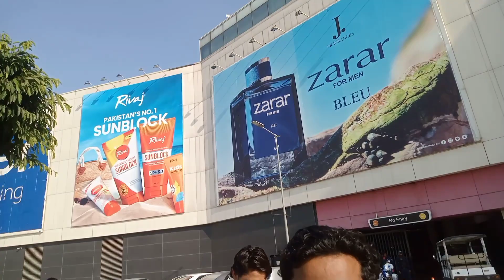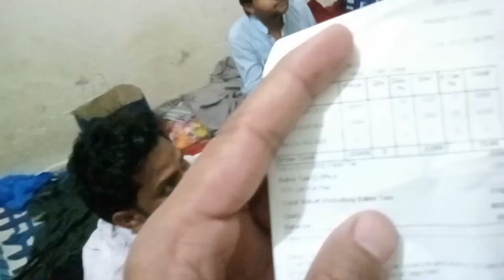First vlog and shopping with friends lahore| Punjab Vlogs with friends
1. "Shopping Spree at Packages Mall Lahore with Friends!"
2. "Friends, Fashion, and Fun at Packages Mall"
3. "Lahore Shopping Adventure with Squad"
4. "Packages Mall Haul with Friends"
5. "Shopping and Laughing with Friends at.

Shiva Pannu Vlogs
shiva panu vlogs
Shiva ponnu vlogs
Shiva ponnu vlogs
seva panu vlogs
siva Panu vlog
Shiva panu
shiva vlogs
Seeva vlogs
seeva vlogs
Shiva vlogger
my first vlog
Punjab vlogs
Hindu vlogger
Pakistani vlogs Pakistani vloggers
Punjab vlogging
Punjab vlogs
Punjab vlog
7. Ranbir tiwary vlogs
Tiwary vlogs in Lahore
tiwary vlogs in kelash velly Pakistan
8. Ranbir tiwary vlogs in Lahore Punjab

1.
2.
3.
4.
5.
6.
7.
8.
9.
10.
11. pakistan #Ranbirtiwary